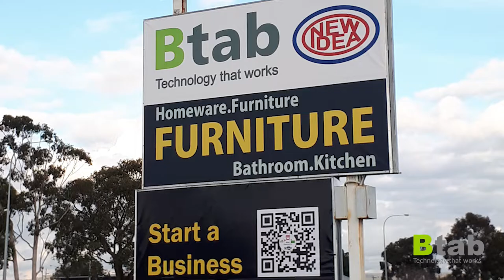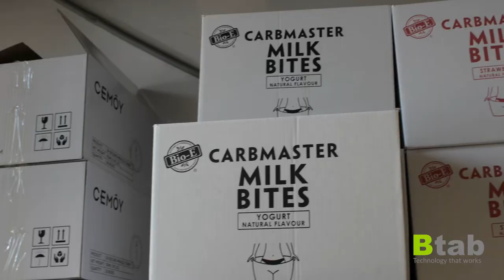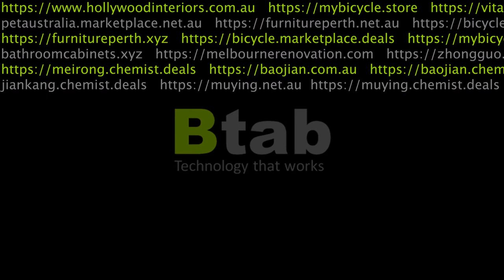Btab Group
Btab provides Ecommerce and Social Commerce solutions to help businesses succeed in both the online and offline space.